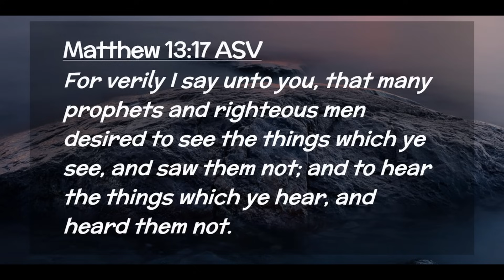Bless 364.നിങ്ങളുടെ കണ്ണുകൾ ഭാഗ്യമുള്ളവ.31 Aug 2023. Fr Jison Paul Vengasserry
Daily Bible Thoughts @FeedMySheep